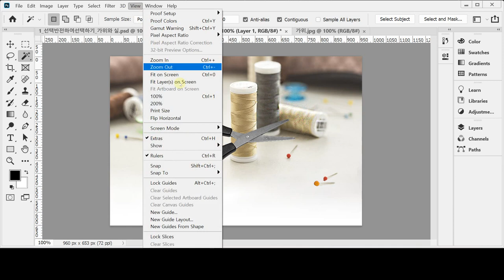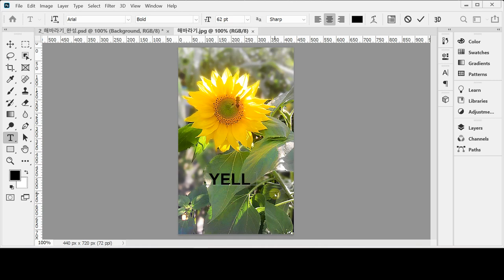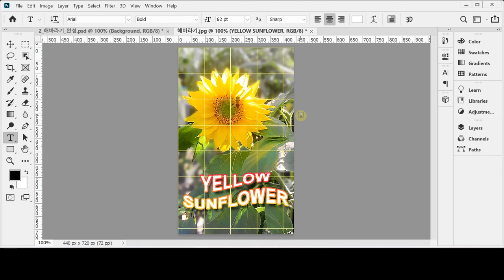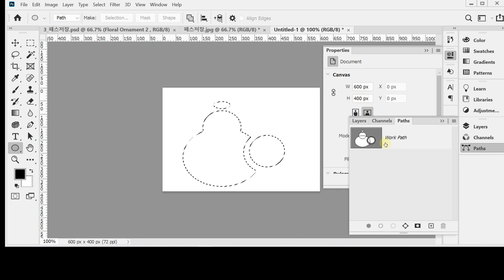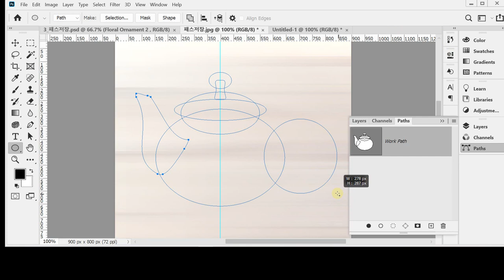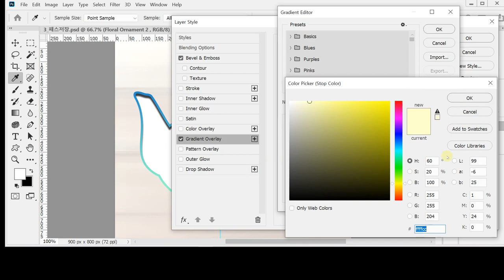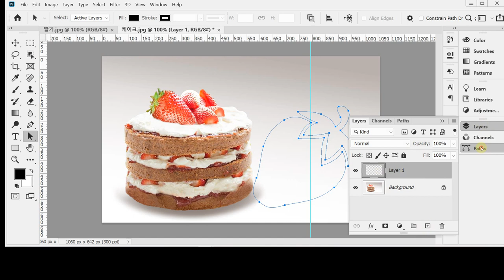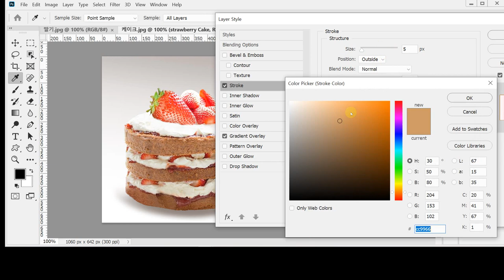[GTQ포토샵1급 ver.CC] 고급 Tool(도구) 활용